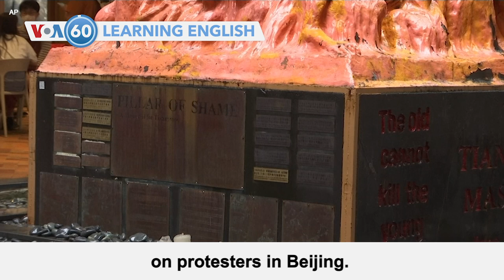VOA60: October 13, 2021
The World Health Organization has proposed a group of 26 experts to advise on new infectious diseases including scientists who studied the new coronavirus.

In Kosovo, local media say police clashed with ethnic Serbs during an “extremely tense” operation against illegal trafficking in goods.

In Sweden, U.S. and European officials promise not to forget World War II's genocide against Jews during a conference in Malmo.

And a Danish artist is seeking the return of his artwork in Hong Kong honoring victims of the 1989 military attack on protesters in Beijing.